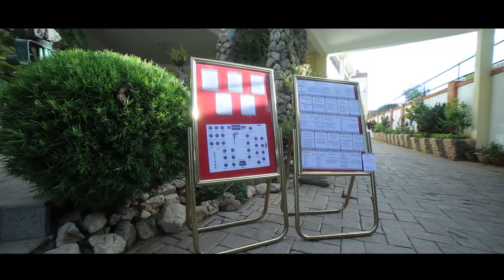Tahiry & Valisoa Trailer by Rixah Raharison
decembre 2018